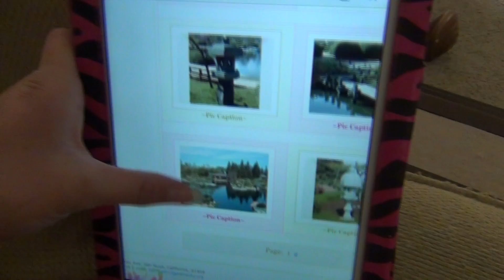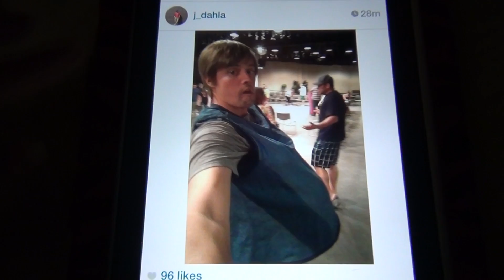JOHN IS PREGNANT TOO!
I was looking forward to this day for a while. John had to wear the sympathy belly in birthing class! lol!